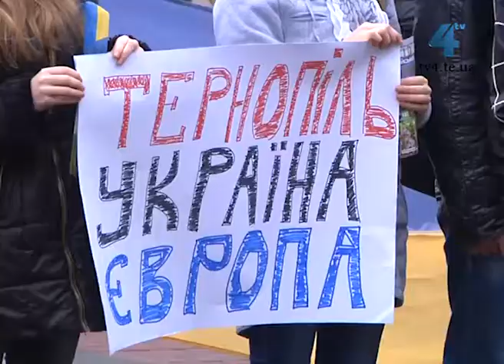Тернополяни вийшли 22 листопада на Євромайдан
Сьогодні вночі понад пітори тисячі українців зібрались на Майдані Незалежності у Києві. Тернополяни також виходили сьогодні на майдан - Театральний. Акція «Я обираю ЄС!» зібрала близько 200 людей різного віку. Громадські активісти та політичні діячі роздавали стрічки, буклети, прапорці із символікою Євросоюзу. Євромайдан в Україні співпав із 9-ю річницею Помаранчевої революції.